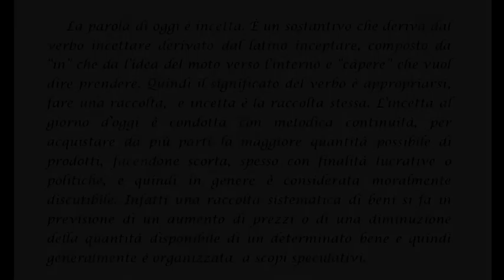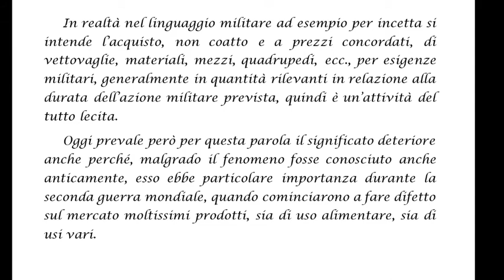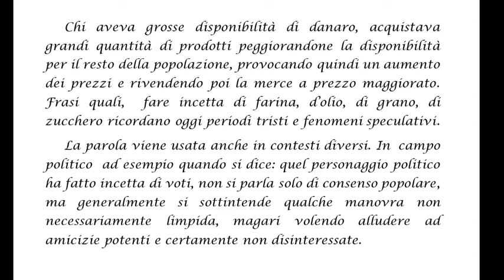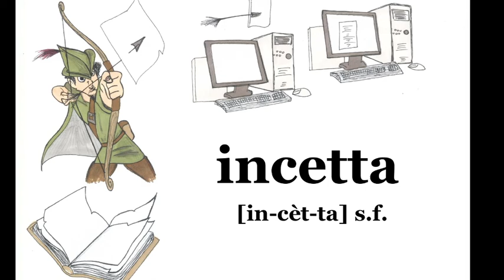incetta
Per chi ricorda Totò: il rag. Casoria!